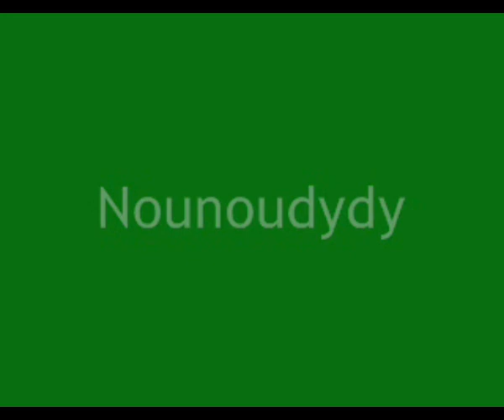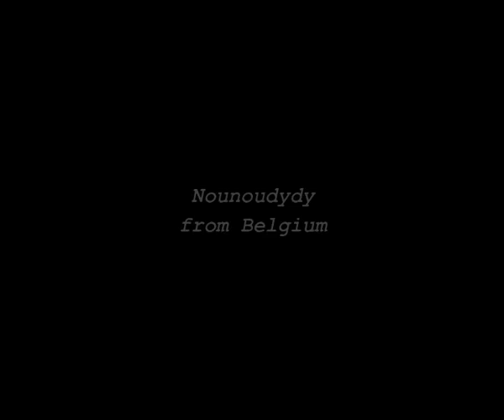RICHARD ANTHONY - Dis-moi pourquoi Noël (45T EP - 1961)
Je pense que dans longue liste des chansons de Richard Anthony, celle-ci est la plus courte puisqu'elle ne dure qu'un petite minute et  vingt-cinq secondes.
En 1961, il enregistre son 4 titres de Noël, très sombrement intitulé : "Noëls" mais au pluriel.
Un seule adaptation est au menu de ce disque, ce qui est inhabituel pour Richard puisque la majorité de ses enregistrements sont des adaptations.
"Dis-moi pourquoi Noël" est un original signé de Gérard Gustin et Michel Cassez.
Je vous souhaite d'excellentes fêtes de fin d'année...